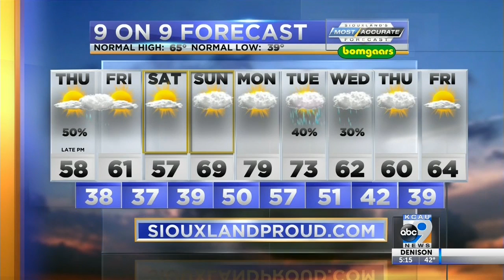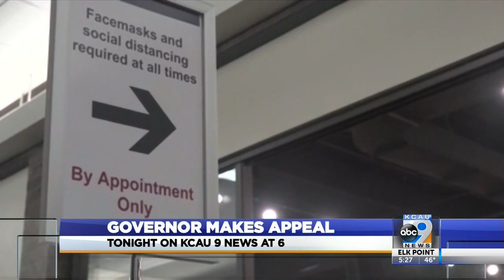KCAU News at 5 - April 21, 2021